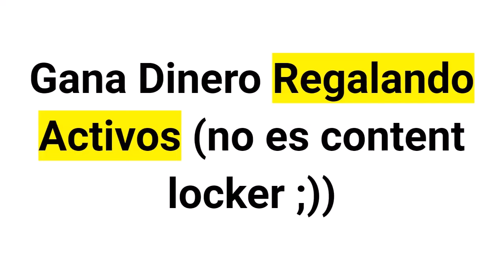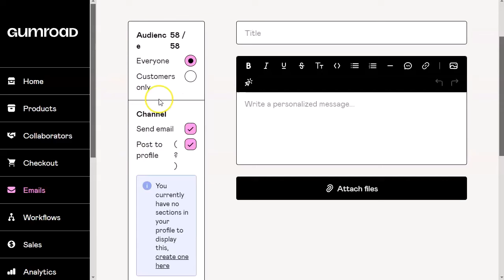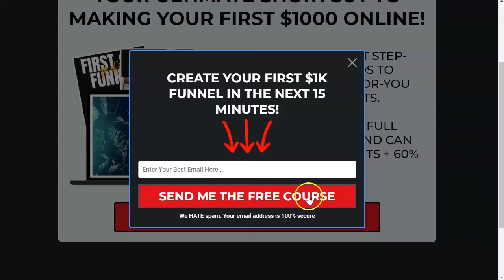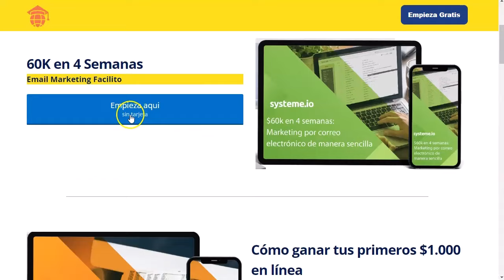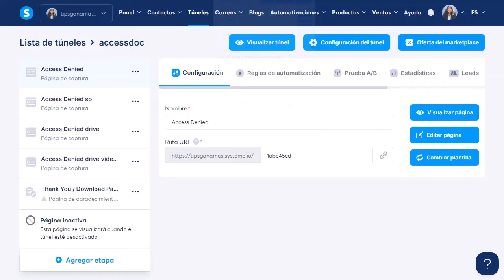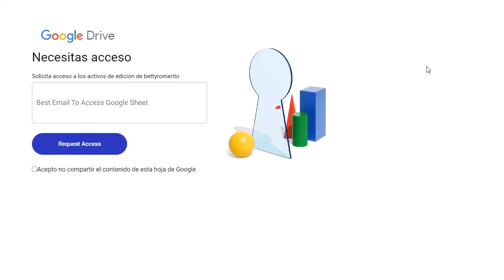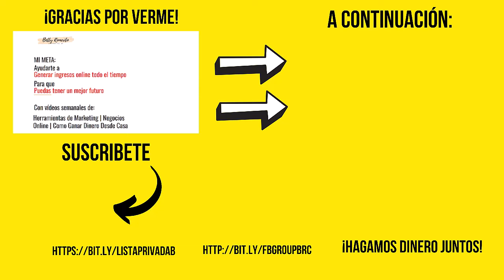Gana Regalando Activos [$$$]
🔗 Todos los enlaces mencionados en este video aquí:

¡Bienvenidos a mi canal emprendedores!
Hoy os tengo un video muy productivo.
Se trata de la técnica del “Caballo de Troya”.
Yo la uso todos los dias.
En este técnica, tu regalas algo y la gente lo descarga.
Sencillo, elegante y efectivo.

¡VAMO$!

Saludos
Betty Romerito